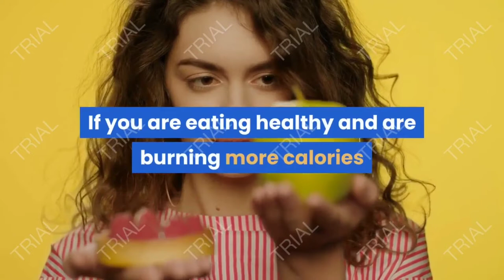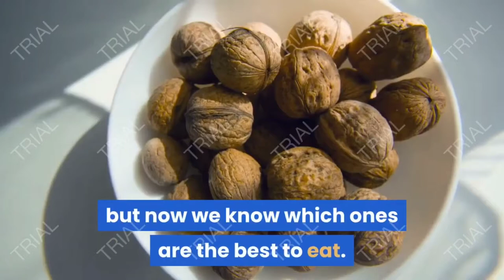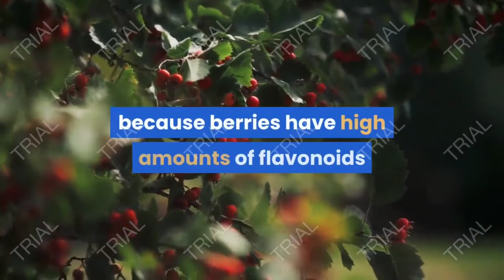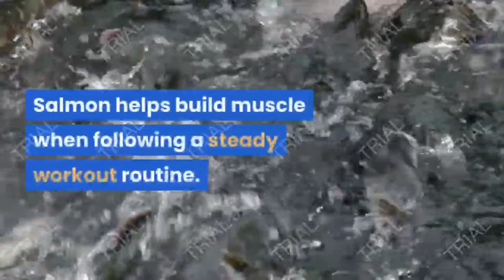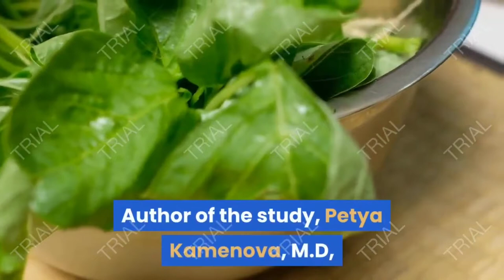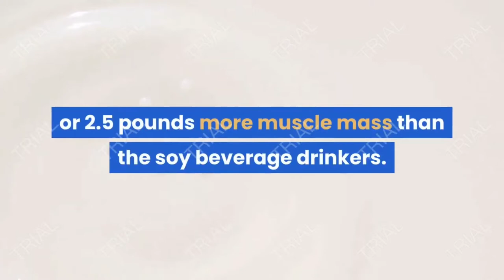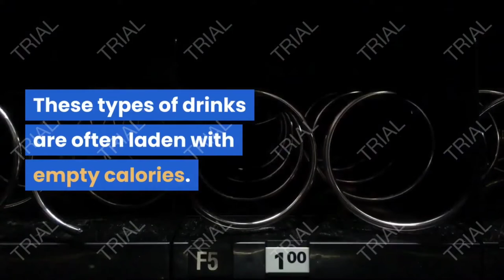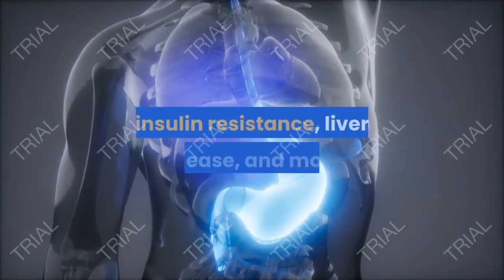Top18 Fat Burning Foods for Women